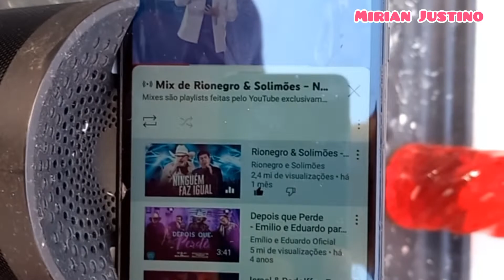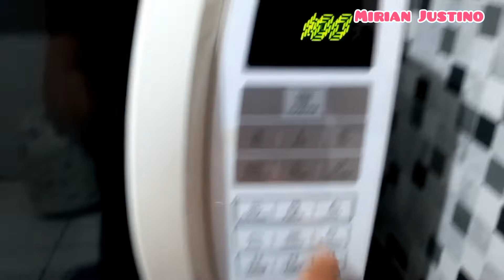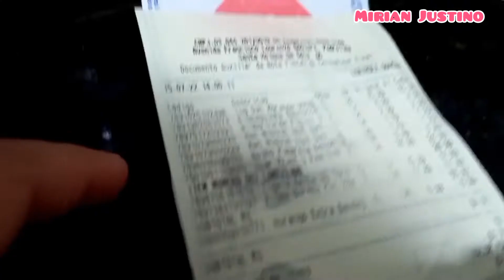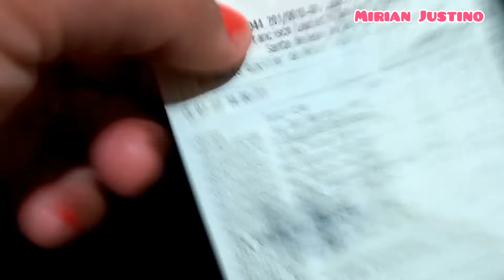vlog, organização das roupas que eu lavei, organização das compras, fiz uma janta muito gostosa 😋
organização como organizo as compras#janta em só panela

E de novo Fiquem TODOS com DEUS!
E ATÉ +